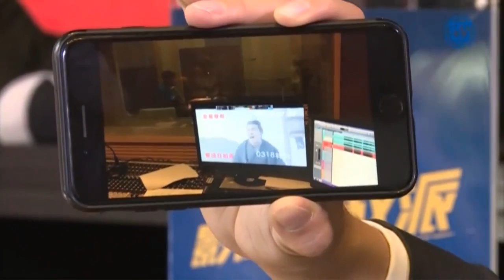《大军师司马懿之军师联盟》翟天临星驾到 来优酷星球与主创互动抢军师卡